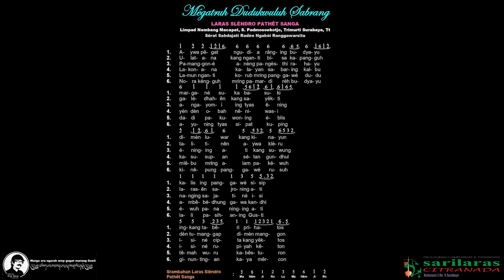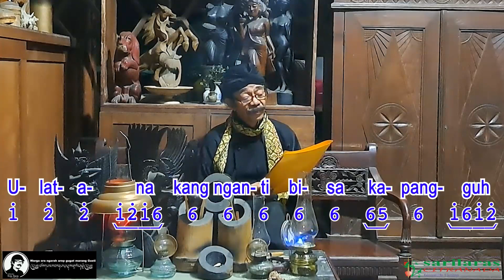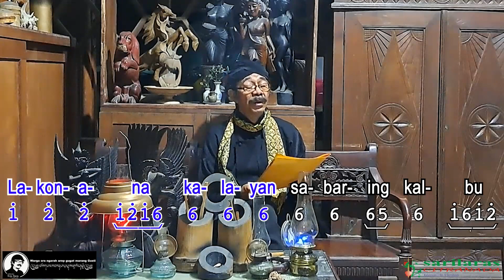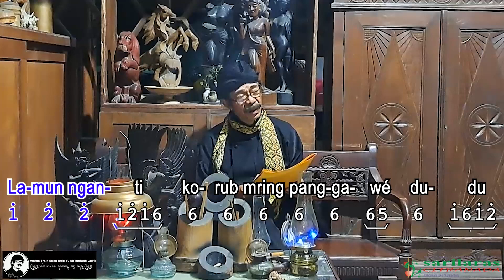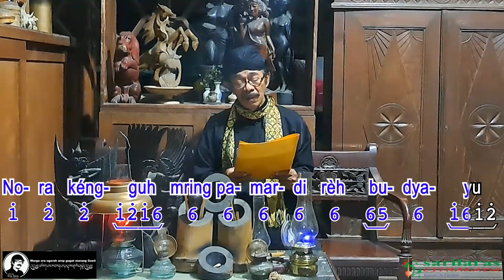Mêgátrùh Dudùkwulùh Sábráng Lárás Sléndro Páthêt Sångå, Pádhépòkán Wòng Ágùng, Sugêng Ádipitòyò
TÊMBANG MACAPAT MÊGATRUH DUDUKWULUH SABRANG LARAS SLÉNDRO PATHÊT SANGA

Têmbang Macapat Mêgatruh slaras dipunsinaoni kalihan siswa SD/Mi ugi SMP/MTs. Vidheo ingkang kula giyaraken menika  saged dipundadosaken materi pasinaon lan dhasar para dwija SD/MI ugi SMP/MTs kangge nggegulang siswanipun wonten bab maos titilarasipun dalasan cakepanipun. Cakepan kula pendhet saking Sêrat Sabdajati  anggitanipun Radèn Ngabèi Ranggawarsita.

1. Aywa pêgat ngudia rănging budyayu,
margané suka basuki,
dimèn luwar kang kinayun,
kalis ing panggawé sisip,
ingkang tabêri prihatos.

2. Ulatana kang nganti bisa kapangguh,
galédhahên kang sayêkti,
talitinên aywa klèru,
larasên sajroning ati,
dèn tumanggap dimèn manggon.

3.  Pamanggoné anèng pangèsthi rahayu,
angayomi ing tyas êning,
êninging ati kang suwung,
nanging sajatiné isi,
isiné cipta kang yêktos.

4. Lakonana kalayan sabaring kalbu,
yèn dèn obah nêniwasi,
kasusupan sétan gundhul,
ambêbédhung gawa kandhi,
isiné rupiyah kêton.

5. Lamun nganti korub mring panggawé dudu,
dadi pakuwoning éblis,
mlêbu mring alam pakéwuh,
éwuh pana ninging ati,
têmah wuru kabêsturon.

6. Nora kéngguh mring pamardi rèh budyayu,
ayuning tyas sipat kuping,
kinêpung panggawé rusuh,
lali pasihaning Gusti,
ginuntingan kaya mêrcon.

Jangkepipun pamacan kula Srambahan, Titilaras, dalasan Cakepan Têmbang Macapat Mêgatruh Laras Sléndro Pathêt Sanga kados wonten inggahan giyaran kula menika.

Nuwun.
Salam seger waras lan bungah sumringah!
Gusti Allah Kang Mahamirah tansah paring berkah.

Padhepokan Wong Agung (Warga ora ngarah arep gugat marang Gusti) Singa Keri Surabaya

Paguyuban Campursari lan Karawitan Sarilaras Citranada
Kemis Pon, 23 Maret 2023